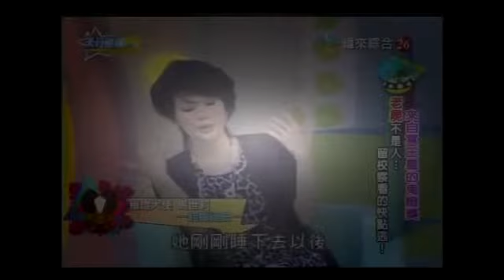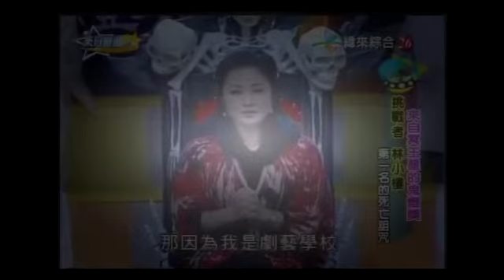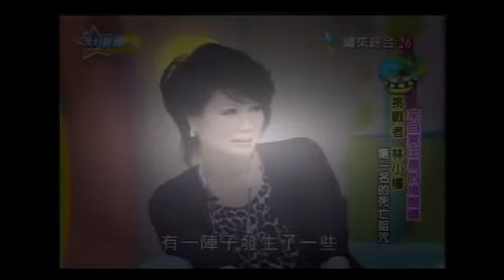來自星星的事 Things About Stars‎ 20141103 來自冥王星的鬼燈獎 老屍不是人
來自星星的事 Things About Stars‎ 20141103 來自冥王星的鬼燈獎 老屍不是人 留校察看的快點逃?!来自冥王星的鬼灯奖老尸不是人留校察看的快点逃~鲍正芳,陈子强,林小楼,马世莉,小娜(灵界翻译官)

来自冥王星的鬼灯奖老尸不是人留校察看的快点逃~鲍正芳,陈子强,林小楼,马世莉,小娜(灵界翻译官) 發佈日期：2014年10月30日【來自冥王星的鬼燈獎：『老屍』不是人。

來自星星的事Things About Stars‎ 20141103 來自冥王星的鬼燈獎老屍不是人留校察看的快點逃?! 來自冥王星的鬼燈獎：『老屍』不是人。。。留校察看的快點逃？

發佈日期：2014年10月30日【來自冥王星的鬼燈獎：『老屍』不是人。。。留校察看的快點逃？！】被女阿飄給弄死了？陳子強訴說無頭冤案竟是由死者親自來破案？